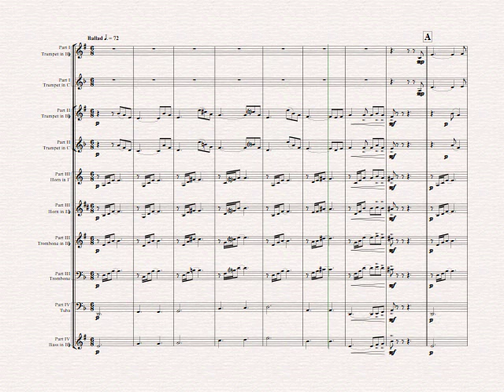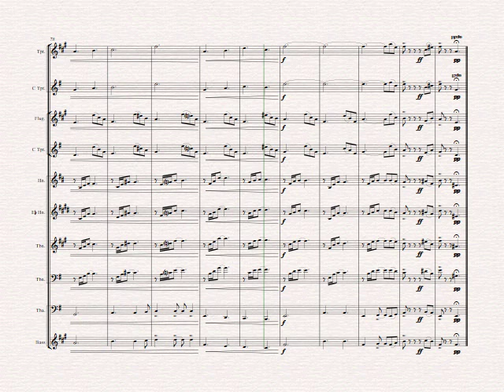The house of the rising sun - Folk Song - Brass Ensemble